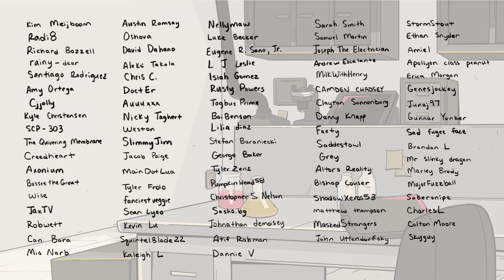Origin of Dr. Bright (SCP Animation)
Who is Dr. Bright and what secrets does his amulet hold? Stare into the depths of mystery, as Tales From the Foundation explores the origin of one of SCP's most eccentric, erratic, and all-around entertaining Doctor!

If you enjoyed this episode of SCP: Tales From the Foundation, please comment telling us what you'd like to see next!

Original Authors:
►"Dr. Bright" based upon “SCP-963” written by AdminBright